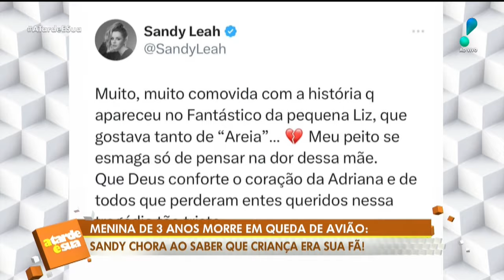“Não tem remédio para esse tipo de dor”, diz Sonia Abrão sobre tragédia em Vinhedo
No ‘A Tarde é Sua’ desta segunda-feira (12), Sonia Abrão repercutiu as últimas informações sobre o acidente aéreo que ocorreu em Vinhedo, interior de São Paulo, e comentou sobre a reportagem que o Fantástico exibiu sobre as vítimas. “Não tem remédio para esse tipo de dor”, disse a apresentadora. Veja!